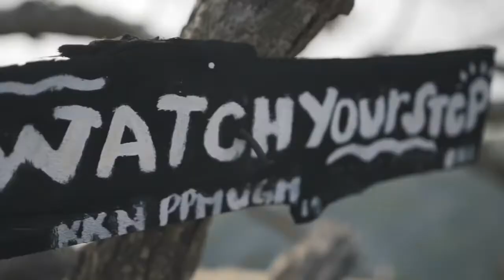efewaves - All Night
Help us to 10,000 on Youtube 🚀 & turn on the '🔔'

Send all your demos & submissions to : millionrecordsmusic @ gmail.com